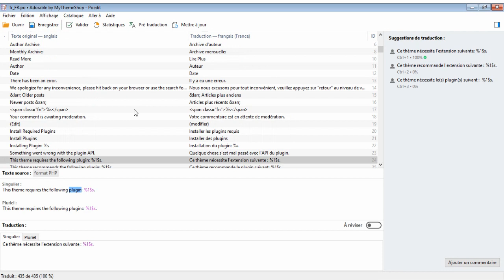Poedit traduction de chaîne au singulier et au pluriel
vous montre comment traduire une chaîne d’une traduction de thème ou d’extension WordPress à la fois disponible au singulier et au pluriel avec le logiciel gratuit Poedit.